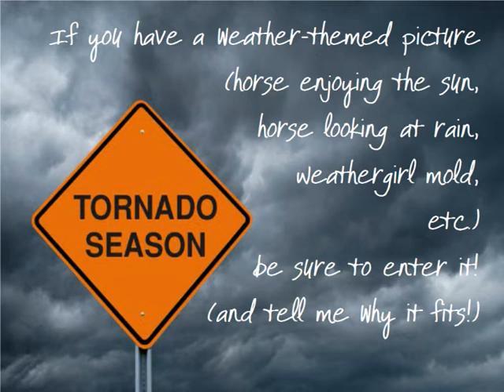June Photo Show (Results Up)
All entries must be in by noon (GMT) on the 30th June 2014.

All scales and brands welcome.

Class list is as follows: (horses may be entered in more than one class, maximum of 3 horses per class)

Division A: Breed

1. Sporting / Warmblood (Pure or Mixed, but specify)
2. Pure Light (incl. Arabian, Marwari etc.)
3. Mixed Light (incl. Part-arab)
4. Thoroughbred
5. Gaited
6. Pure Draft (incl. Cob)
7. Mixed Draft
8. Pure Pony
9. Mixed Pony
10. Miniature Horse (Falabella can go here)
11. Pure Stock (incl QH, Mustang etc.)
12. Mixed Stock
13. British / Irish breeds
14. Iberian Breeds (incl. Andalusian, Lusitano etc.)
15. Other European breeds
16. American breeds (all of North America, and not just the US)
17. Other (Please state)

Division B: Colour

1. Black
2. Bay
3. Brown (or other Dilution on Black)
4. Chestnut
5. Grey
6. Coloured / Paint
7. Roan
8. Dun / Buckskin (Dun: dorsal stripe and/or barred legs)
9. Appaloosa
10. Palomino
11. Cremello / Perlino
12. Silver Dapple (eg. Rocky Mountain Horse)
13. Champagne / Pearl
14. Other (Please state)

Division C: Performance

1. English
2. Western
3. Draft / Carriage
4. In-hand
5. Headstudy
6. Historical
7. Brace (any two complimenting horses, either same breed, colour, etc.)
8. Other (Please state)

D: Special

1. Mare and foal
2. Other Equine
3. Other Animal
4. Fantasy / Unrealistic
5. Conga (2 or more of the same mould)
6. Barn Scene
7. Realistic Scene
8. Weather Theme (sun, rain, the weathergirl mold, you decide what this means!)

Prizes will be printable ribbons for places 1st-6th.

"Other" class should have only entries that do not fit in any other classes.

Eg. Andalusian should go in European Breeds or Iberian Breeds, Morgan in American Breeds, Part-Arab in Mixed Light, and not in Other Breeds. However many horses will fit in more than one class, for example a Welsh Pony could be entered in both British/Irish Breeds and Pony.

Note: There has been some confusion in past shows with Welsh Ponies. As a general rule, Sec A-C can be called Ponies (although C is a heavier type pony), whereas D tends towards Cob. Cob can breach "Horse", as it is registered upwards of 13.2hh, and regularly exceeds 15hh, as there is no upwards limit. For this reason, I will break down the breed. If your Welsh Pony is clean-legged (as in, does not have excessive feathering), assume it is a Pony, if it has feathering, and/or is of heavier body type, please place it in Draft as a Welsh Cob. If anybody would like me to go into further detail about this or any other breed, feel free to PM me.

PS Anyone that's got a question, PM or comment.